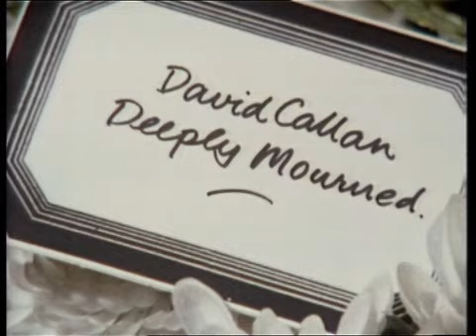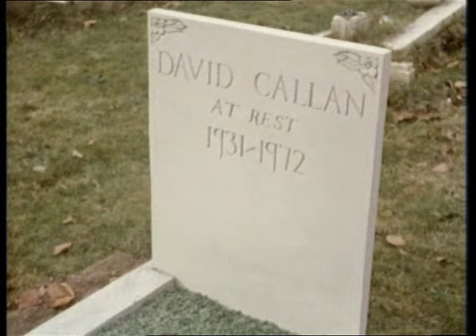Callan - Series 4 - Episode 1 - That'll be the Day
Callan is a British action-drama spy television series created by James Mitchell, first airing between 1967 and 1972. It starred Edward Woodward as David Callan, an agent of a state secret service dealing with internal security threats to the United Kingdom.